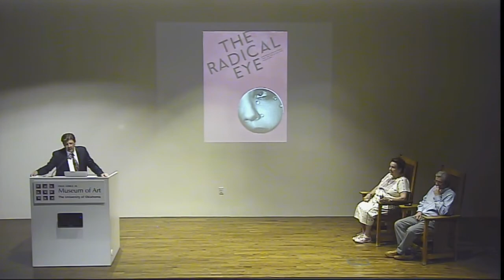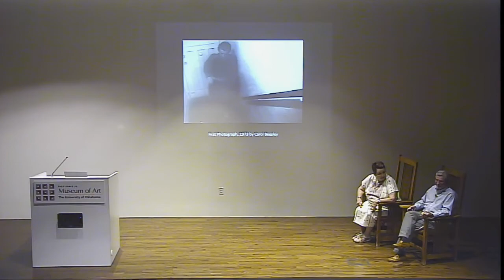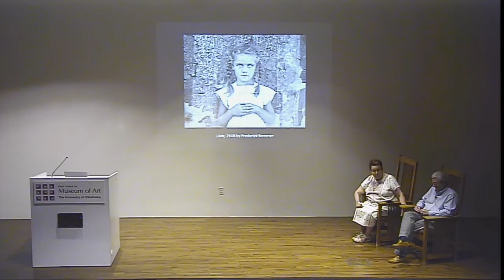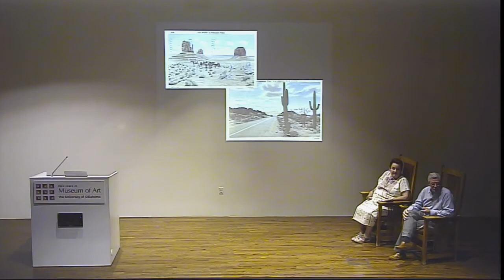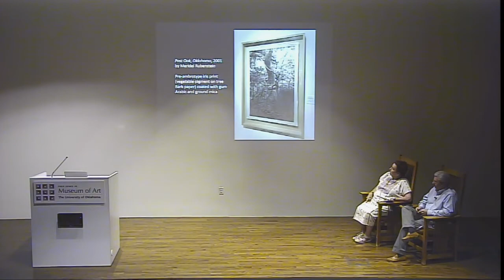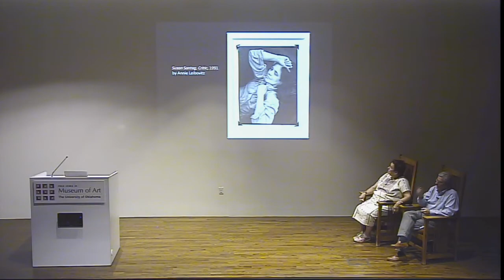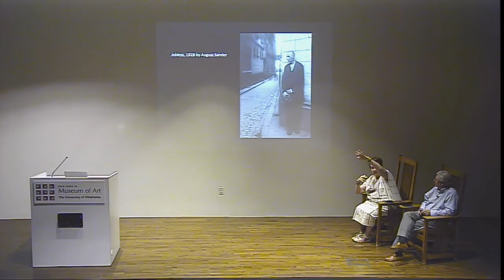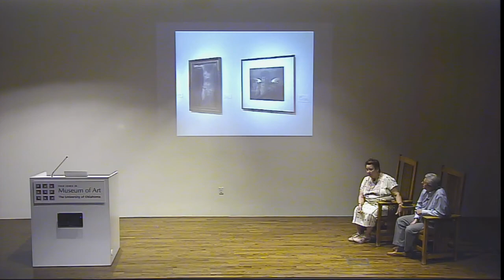"Still Looking: The Photography of Carol Beesley Hennagin" Exhibition Lecture with Jon Burris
“Still Looking: The Photography of Carol Beesley Hennagin” exhibition lecture
September 20, 2018 at the Fred Jones Jr. Museum of Art

Renowned photography dealer and curator Jon Burris discusses “The sustainability of Collecting Photography,” a lecture outlining the 40-year collecting practices of Carol Beesley Hennagin.